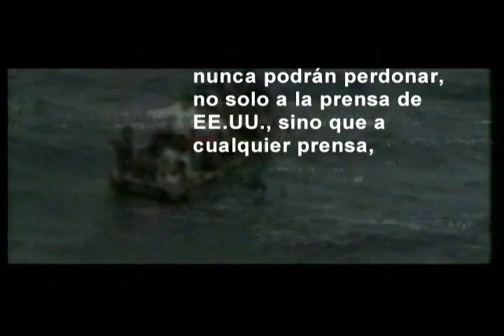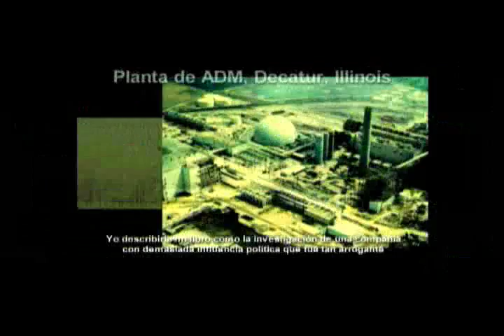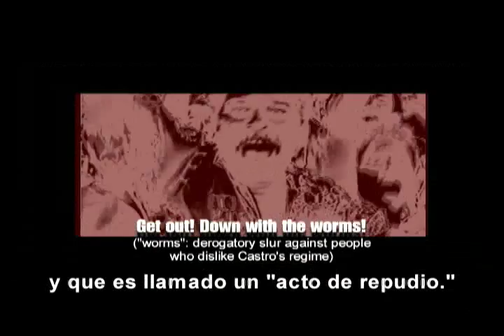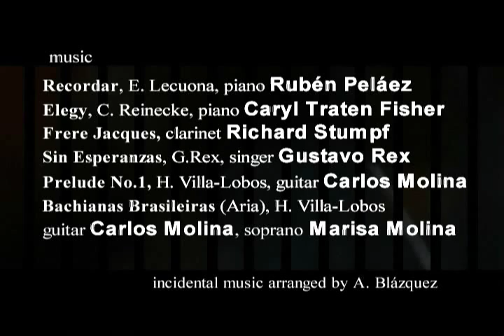COVERING CUBA SERIES PRESENTATION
The Producer/Director of the COVERING CUBA series, Agustin Blazquez, candidly explains the motivation for making the series of 5 documentaries in English that uncovers what is too often not covered in the mainstream press in the US.  In it he explains that, as an artist [some of his work appears], his preference is not politics, but, having lived through Cuba's revolution, he finds it his duty to present the Cuban American side of the story not usually available to Americans. [in English, Spanish subtitles]